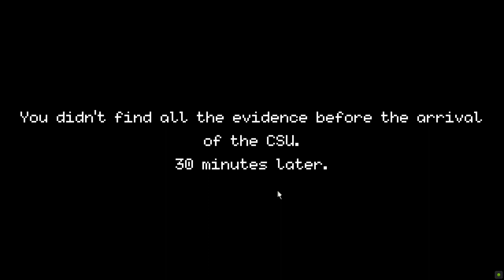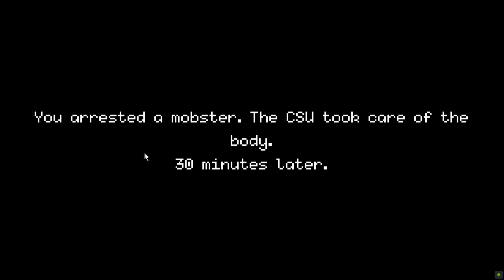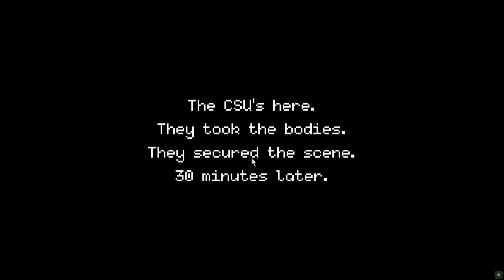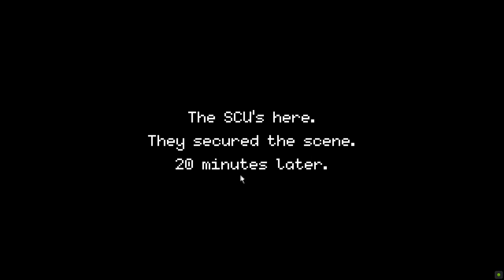Beat Cop S12 - Clicked Too Fast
Will Chiak learn to stop indiscriminately clicking through all the text and therefore miss important information?  Will Jack pay the alimony on time?  Tune in to find out!

Beat Cop was developed by Pixel Crow and published by 11 bit Studios. New York, more like a beast than a city. Explore it’s darkest corners and uncover its secrets as Jack Kelly, a former detective who has been framed for a murder. Degraded and forgotten by old pals, it’s your last chance to find the truth behind this whole terrible mess. The thing is, your new boss treats you like shit, your wife is a money sucking spawn from hell and the local mafia wants your head on a plate. I guess you could say that things are complicated down here, in the middle of Brooklyn. Oh, and don't forget about writing tickets, reprimanding pedestrians & such. You're a beat cop after all.

All rights to Beat Cop are reserved to Pixel Crow and 11 bit Studios

Playlist/Links

Shop At